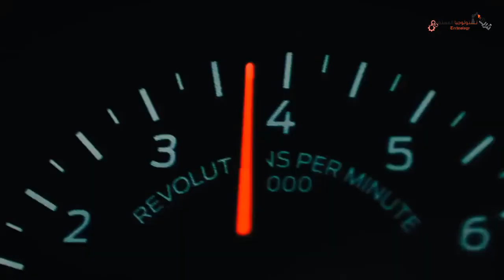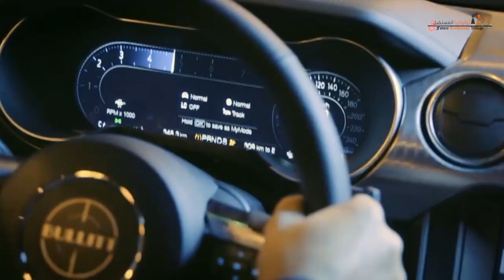تعرف على اقوى نوعين لسيارات Ford Mustang! الاسرع عالمياً